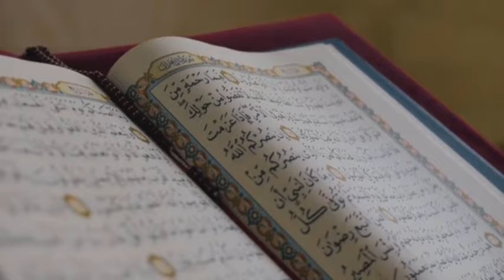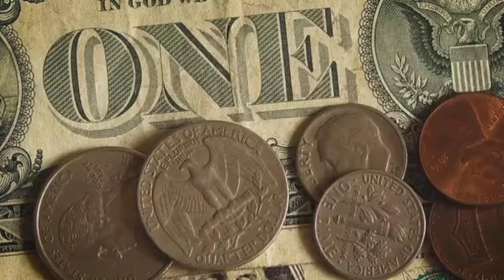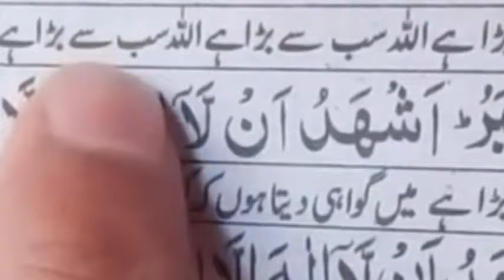Quran Ka Karishma Jis Ne Zindge Badil De |Mojza Quran 2024 |Big Miralce Of Quran